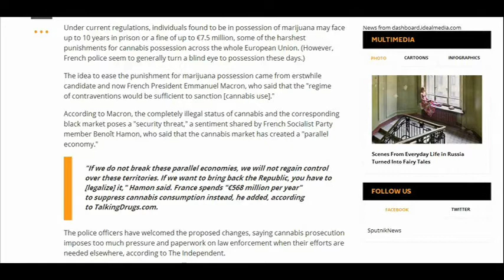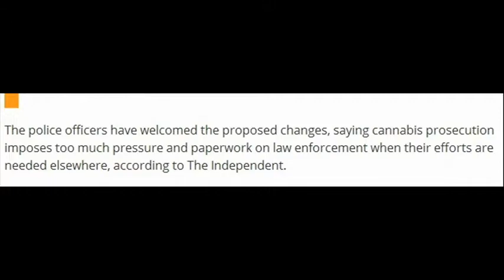ECR 16.5 - France Decriminalises Cannabis !!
Please support Earthchanges news Radio and become a sponsor, check our store for cool products.

Audio Excerpt Recorded from episode ECR -016 Summertime Sizzler Special Edition  June 6th 2017

France has recently voted to decriminalise personal cannabis use.  Listen in for more information.

DO NOT BE FOOLED. 1984 was supposed to be a warning, not an instructional manual for Governments.

Please check the original FULL LENGTH VIDEO here for the link to this story
ECR -016 Summertime Sizzler Special Edition  June 6th 2017

France, Cannabis, Pot, pot laws, Cannabis laws, French law, cannabis use, cannabis popularity, marijuana laws,Legalise it, Live radio, , Earth changes radio, ecr16, Rick Chicago, Steve Johnson, StopFundingisrael,